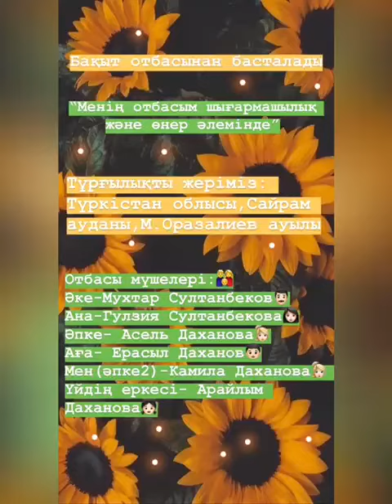Султанбековтар отбасы, Түркістан обл, сайрам ауданы, М Оразалиев ауылы, 1 ном